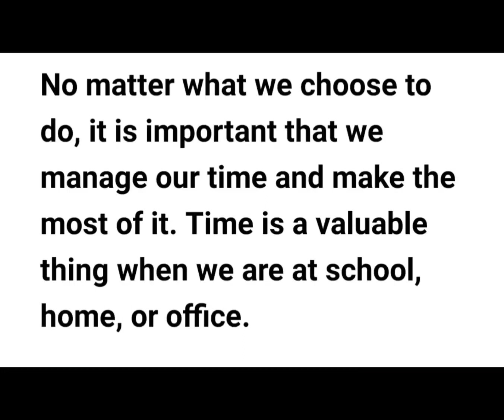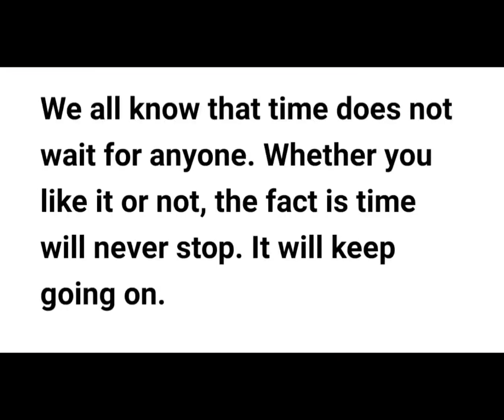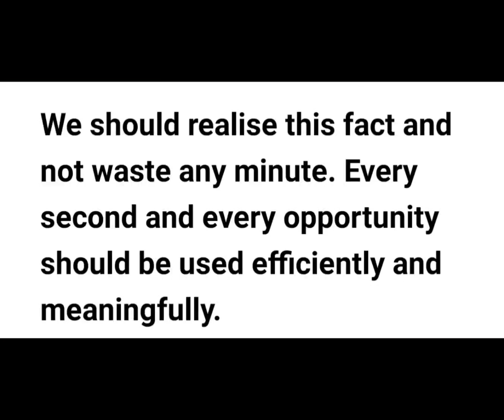Morning Speech on Importance of Time ⌚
Hello Learners! In today's video I have come up with yet another morning speech on the topic 'Importance of Time'.